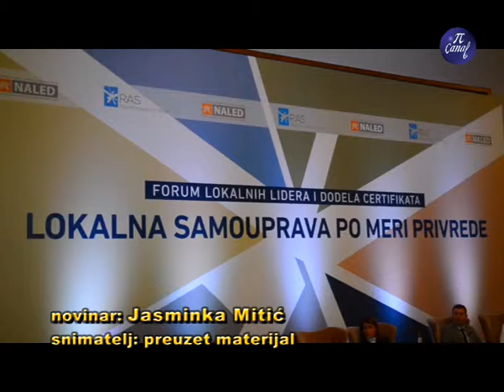Forum lokalnih lidera